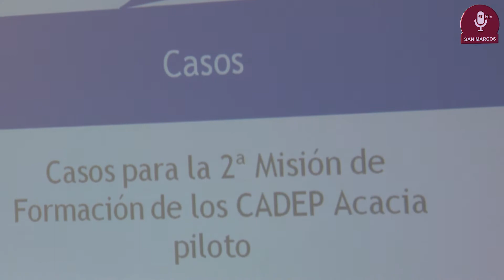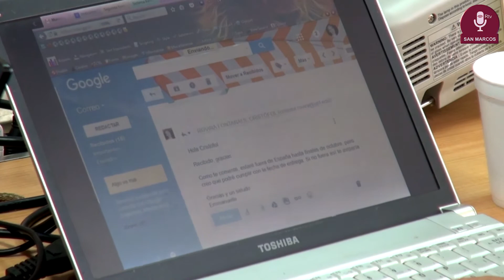Tema: II MISIÓN DE FORMACIÓN CADEP ACACIA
Mejorar el nivel académico y reducir la deserción universitaria, fue uno de los objetivos que CADEP Acacia, centros de apoyo y desarrollo educativo y profesional, desarrolló en la Segunda misión de formación para la organización y funcionamiento de CADEP Acacia Piloto de la UNMSM, realizada del 2 al 6 de octubre y comprendió jornadas de trabajo en las instalaciones del Vicerrectorado Académico de Pregrado y en la sala de estudios de la Biblioteca Central de nuestra universidad.